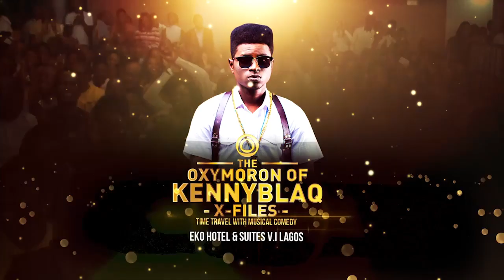THE OXYMORON OF KENNY BLAQ! live in Eko Hotel (Nigerian Comedy)